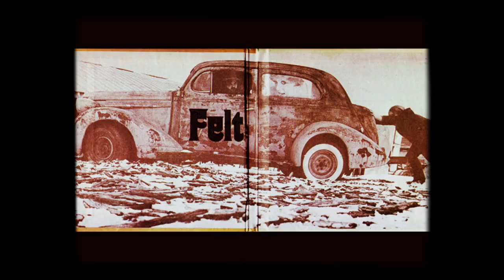FELT - Felt (1971) [Full Album] USA Progressive Blues Rock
Other band with a Vietnam vet inside

Pistas
A1 Look At The Sun 00:00
Composed By – Myke Jackson

A2 Now She´s Gone 03:10
Composed By – Mike Neel, Myke Jackson

A3 Weepin´Mama Blues 08:39

A4 World 13:20

B1 The Change 18:57

B2 Destination 29:07

Créditos
Art Direction – Aesthetics Inc.*
Composed By, Drums – Mike Neel
Composed By, Lead Vocals, Guitar – Myke Jackson
Electric Bass – Tommy Gilstrap
Electric Guitar – Stan Lee (5)
Engineer – Rex Collier
Keyboards – Allan Dalrymple
Photography By – Jimmy Moore (2)
Producer – Bob Tubert

I am not own the rights to this song, I use it only for promitional-cultural use , if the video was a copyright problem I will immediately detelete it .